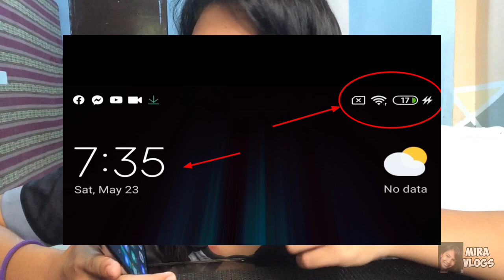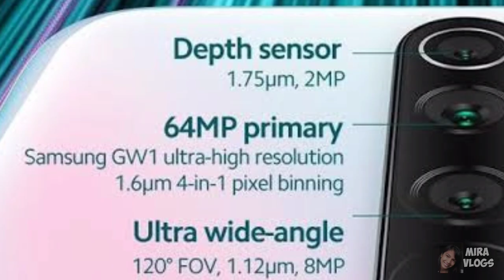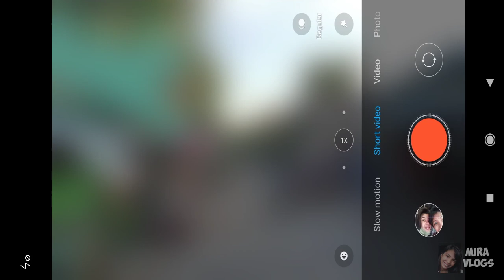Ideal Phone for gaming and photography |Unboxing\Review for Redmi Note 8 Pro (Tagalog) First Vlog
What's up yow Guys, this is Mira and welcome to my channel this is my first Vlog😊 If you are interested in unboxing and reviewing products, tutorials and lifestyle you should click the subscribe button and notification bell 👍because, i actually making those stuffs🕶
See you in my future Vlogs ✌ Godbless 😇

Medium- iphone 5s and Redmi Note 8

Facebook Almira Fe Paralejas Ramiro

Quotation of the Day:
"The most important thing is to try and inspire people so they can be great in whatever they want to do"
- Kobe Bryant